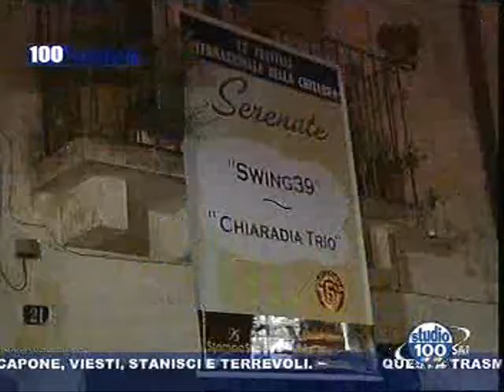Mottola, 17° Festival della chitarra: Serenate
- Mottola, 17° Festival della chitarra: Serenate. Da Studio 100 Notizie del 5 luglio 2009, edizione delle 14